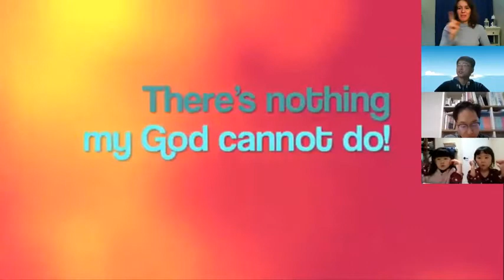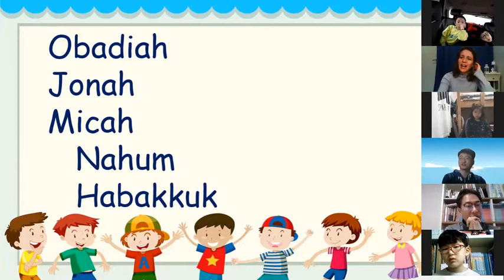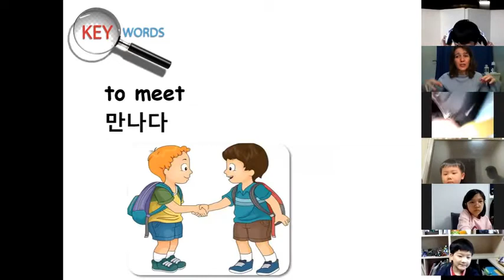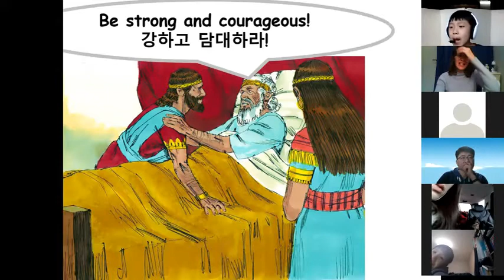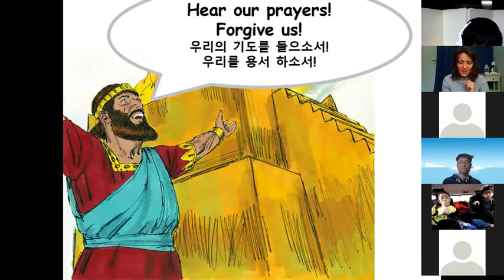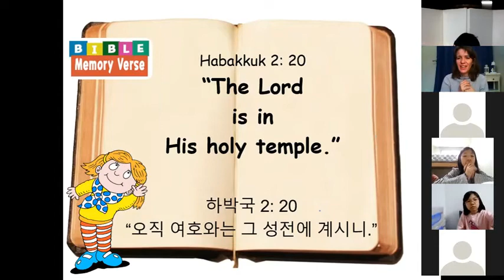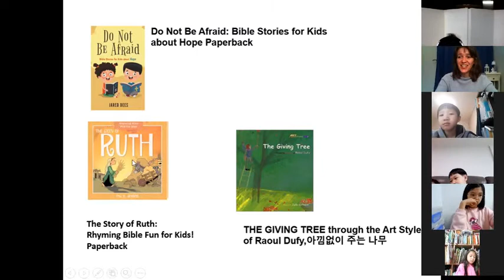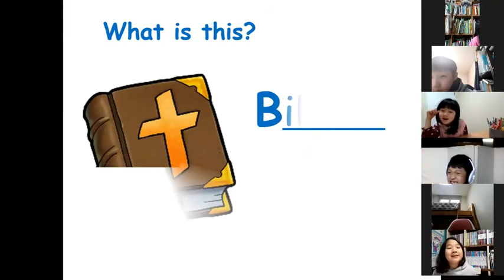Solomon Builds the Temple_1 Kings_February 28, 2021_계산교회 유년영어예배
Children English Worship Service
This video is a recording of a Zoom meeting, the English Worship Service for children, in Gyesan Presbyterian Church, Incheon, South Korea.